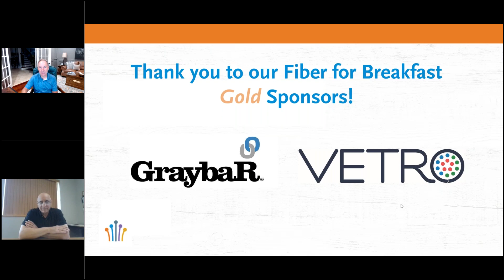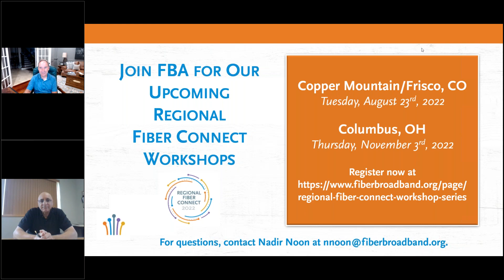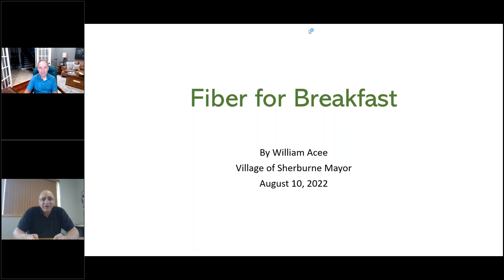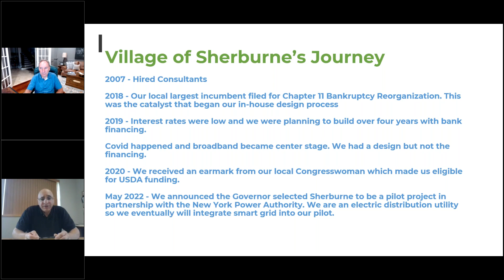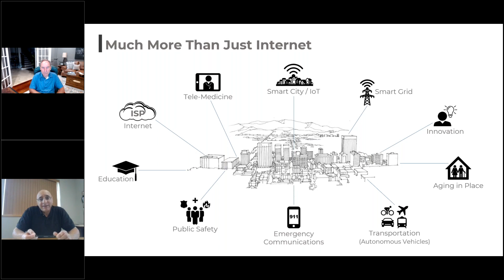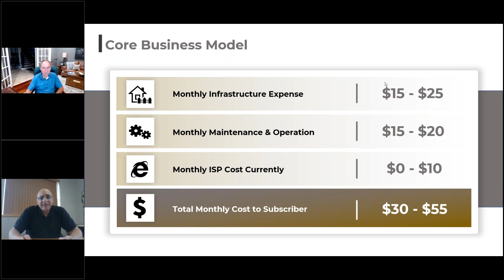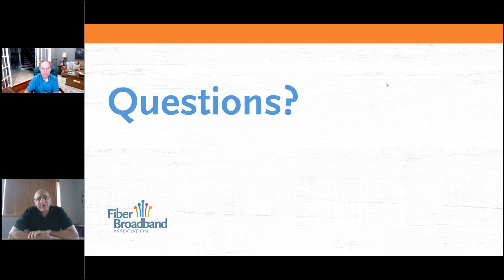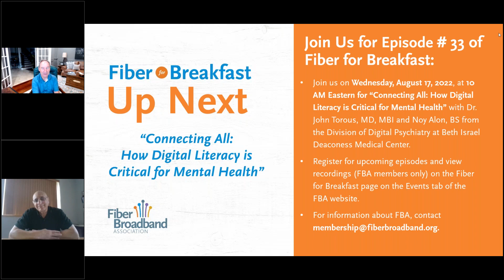FFB Week 32 An Open Access Network in the Empire State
In this episode of Fiber for Breakfast, join us as we hear from Mayor William Acee of the Village of Sherburne in Chenango County, New York. Mayor Acee will share how after being the first community between Utica and Binghamton to install an EV charger and in 2008 creating and instituting an Energy Efficiency Program filed with the NYS Public Service Commission, Sherburne has continued to innovate. The town is focused on end-of-year completion of a municipally owned fiber to the home network for approximately 2,000 electric customers. The process has included an ahead-of-schedule timeline and state grant funding. Mayor Acee has been instrumental in pushing for Open Access Municipal Fiber.

Webinar Guest:

William “Bill” Acee has served as Sherburne’s Mayor since 2001. From 1990 and onward, Bill has been involved in local government in Sherburne, NY and from that time he placed emphasis on learning as much as possible about the villages’ municipal electric system. This spanned the 1996 transition from regulated electric markets to the current market model administered by the NY Independent System Operator. Bill was a founding member of the NY Association of Public Power (an association of 13 consumer owned electric utilities which includes Coops and Municipals). In 2017 Bill served ex officio on the board of the American Public Power Association in Washington DC (a national trade group representing over 2000 Municipally Owned Electric Utilities) and chaired their Policy Makers Committee. He completed the Legislator Energy Horizon Institute in Washington, DC in 2018. In 2019 Bill completed the 1-week NY Market Orientation class at the NY Independent System Operator (NYISO) in Rensselaer, NY.